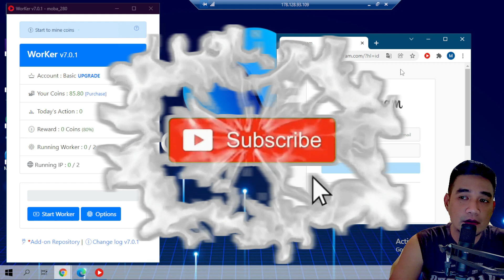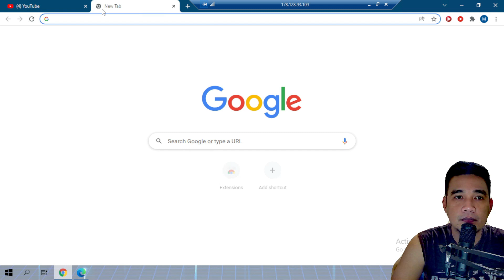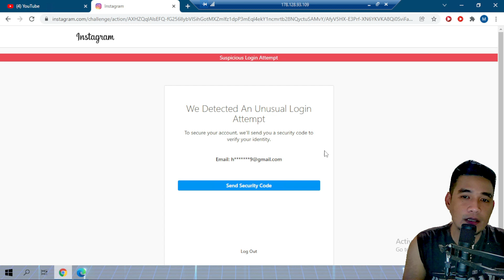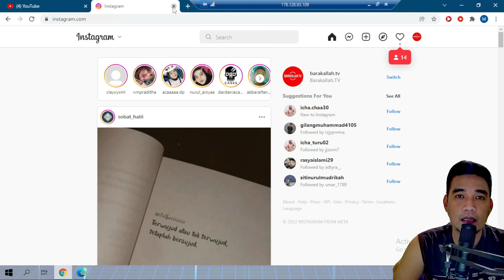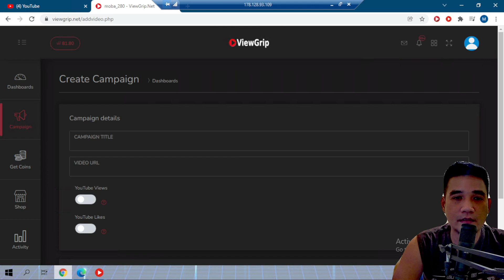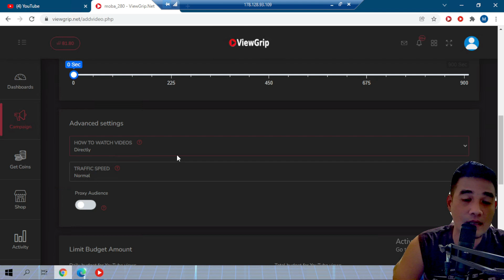Mengatasi worker viewgrip macet di halaman instagram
Hallo bossku, kali ini gw mau bagiin tips cara mengatasi worker viewgrip yang stuck atau macet di halaman instagram, pada saat kalian menjalankan worker viewgrip akan muncul halaman log in instagram dan worker viewgripnya otomatis berhenti bekerja atau menambang poin, nah silakan kalian simak video ini jangan di skip2 biar gk gagal paham..